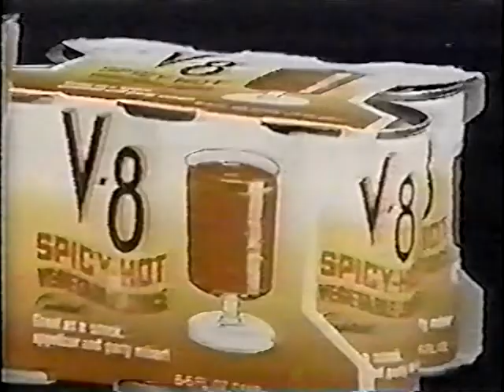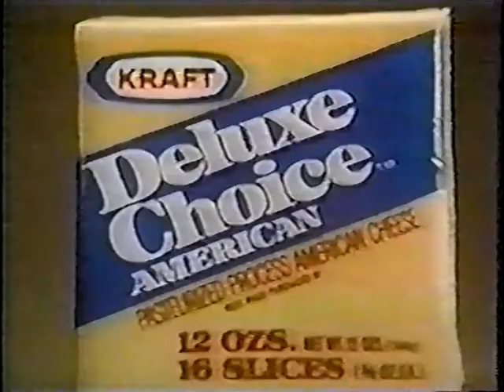The Joker's Wild | Hal Scheer at bonus round (Oct. 5th, 1978)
On this October 5th, 1978 episode of The Joker's Wild with Jack Barry, champion Hal Scheer has won four games and $9,625 in cash and prizes. He is about to face off against the Devil and then in his next game, he'll meet Julie as his new challenger. But this is of course, Hal's fifth game that he'll participate in and if he can defeat Julie, he will not only pick up the cash, but he'll also win a brand-new car for winning five games. Can Hal win the keys, or will Julie deny them?
NOTE: Hal's proper spelling of his last name is "Scheer" and not "Shear." I can personally verify this because some time ago on a Joker's Wild fanpage, he personally left a post talking about his experience and shared an image of his suit that he still has

This episode is uploaded for non-profit, entertainment purposes only, and to help keep the memories of Jack Barry, Jay Stewart and Dan Enright alive. No challenge of copyright ownership is implied or intended